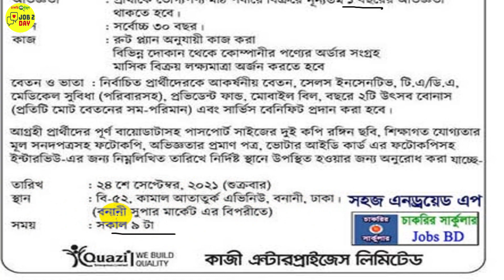কাজী গুপে বিশাল নিয়োগ বিজ্ঞপ্তি | Job Circular bd Kazi | Job 2 day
🇧🇩 নিয়োগ বিজ্ঞপ্তি 🇧🇩
👉 প্রতিষ্ঠানঃ কাজী গুপে বিশাল নিয়োগ বিজ্ঞপ্তি | Job Circular bd Kazi | কাজী গুপে নিয়োগ | Job 2 day
👉 আবেদনের লিংকঃ বাংলাদেশ প্রতিদিন ১৯-০৯-২০২১

✅ Some information of Video:  Job 2 day চ্যানেল এর পক্ষ থেকে সকলকে স্বাগতম। আজকে আলোচনা করবো কাজী গুপে বিশাল নিয়োগ বিজ্ঞপ্তি | Job Circular bd Kazi | কাজী গুপে নিয়োগ | Job 2 day নিয়ে। আপনাদের কাছে অনুরোধ ভিডিওটি যারা দেখছেন শুরু থেকে শেষ পর্যন্ত দেখার চেষ্টা করবেন আশা করি সকল বিষয়ে বুঝতে পারবেন ধন্যবাদ।